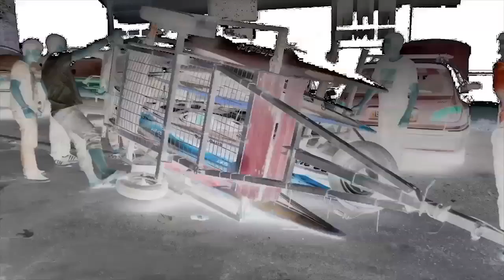Best of saison 2013 2014 - CKT kayak slalom